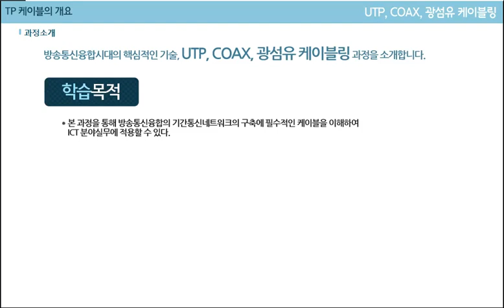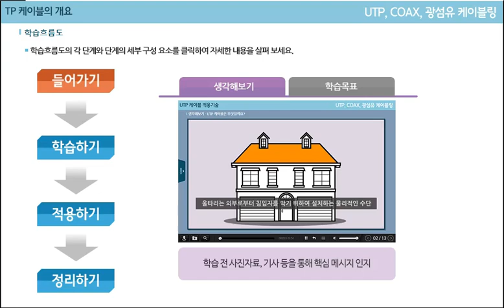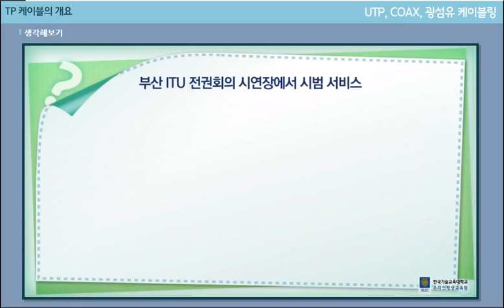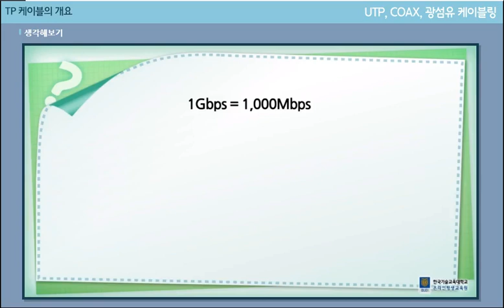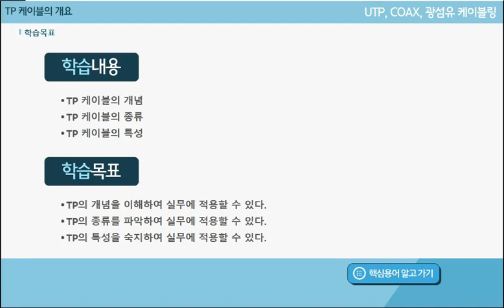[STEP] UTP, COAX, 광섬유 케이블링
본 과정은 UTP, COAX, 광섬유 케이블링 특성과 종류 등에 대하여 이해하여 실무에 적용할 수 있는 구내 네트워크, Home 네트워크, 방송통신융합 네트워크 구축에 대한 직무 수행 능력을 향상시킬 수 있는 과정입니다.

학습 대상자는
- 통신설비 구축/개통/유지보수 분야의 관심자 및 입문자
- 통신설비 구축/개통/유지보수 관련 전공자
- 통신설비 구축/개통/유지보수 관련 업무 종사자

UTP, COAX, 광섬유 케이블링 강의를 무료로 듣고싶다면?!